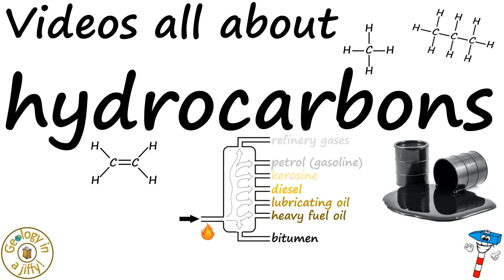Videos all about everything to do with Hydrocarbons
Fossil fuels, hydrocarbons, alkanes, alkenes, models to explain these, fractional distillation. this playlist explains them all!

Geology in a Jiffy!